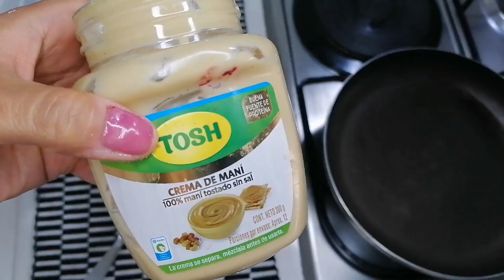Galletas sin horno para niños con ESTREÑIMIENTO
¡HOLA MOMS!

Les traigo una gran idea para involucrar en los sancks, desayunos, loncheras o meriendas de los niños. Son unas deliciosas galletas caseras hechas a base de avena, sin azúcar, sin harinas, súper saludables y nutritivas, altas en fibra y lo mejor es que no necesitarás de HORNO.
Te aseguro que a tus pequeños les va a encantar, déjame un comentario abajito cuando las prepares para saber cómo te salieron.

Espero te sea útil la info que aquí te comparto.